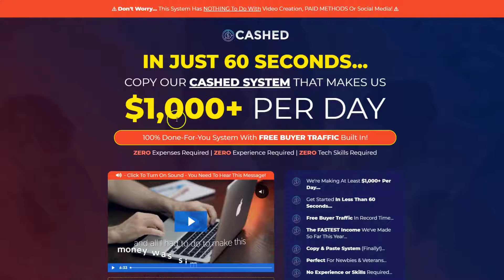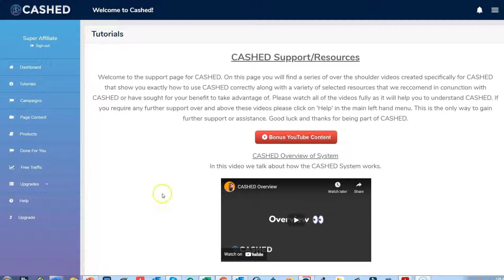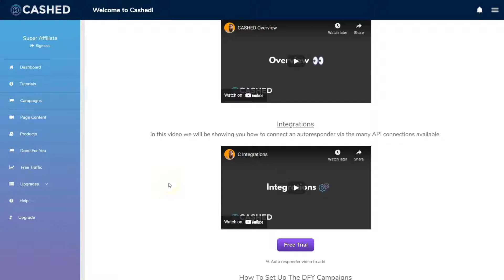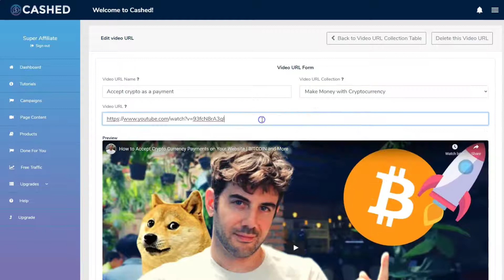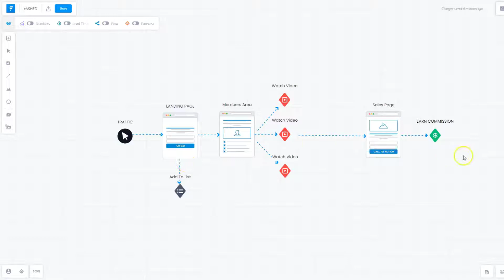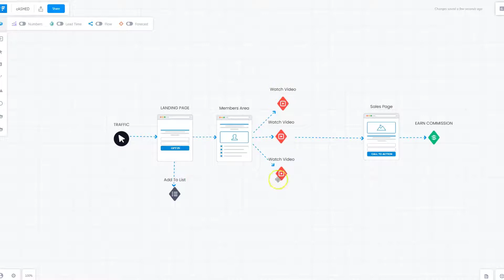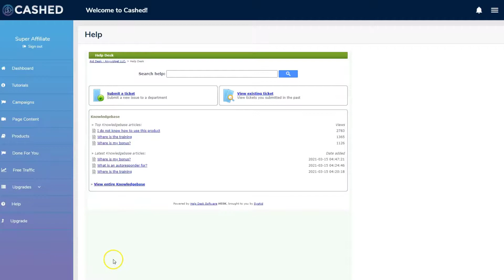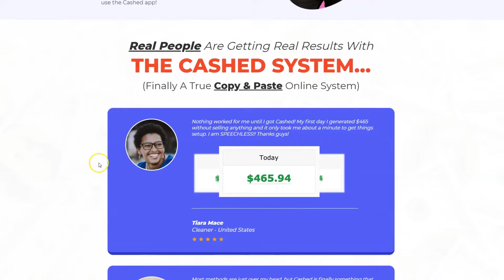Cashed Honest Review & Demo | Glynn Kosky Product | 2/10 Rating🚫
TAO is a proven video training action plan, by Philip Borrowman. It works and it can give your online business the jumpstart you need.

😃Here is a list of the tools, equipment and training being used to grow this YouTube channel

SKYPE: wright-urban

Do you want to learn more about making money online and about an honest and straight talking entrepreneur go

These are my opinions and are not representative of the companies that create these products. My opinions are based on my personal own experience and research. I never recommend poor quality products or create false reviews to make sales.